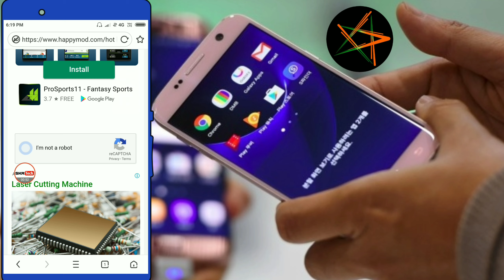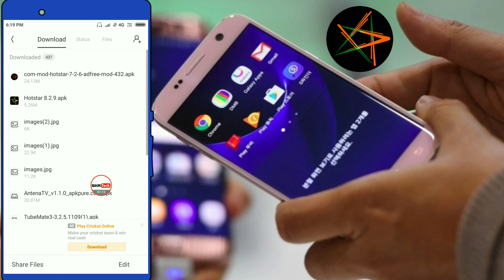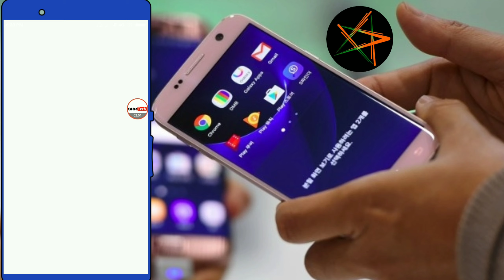NEW Hotstar UPDATE Latest VERSION Download Link || Hotstar Mod Premium Version App Link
Dosto Aaj Ke Video Me Maine Bataya Hun Ki Aaplog Kis Tarah Hotstar Premium Version Free Me Kaise Dekhenge,

Dosto Yadi Link Se Download Karne par application work nhi kare to aap dusra mod version try karna kyunki link broken hote hain,